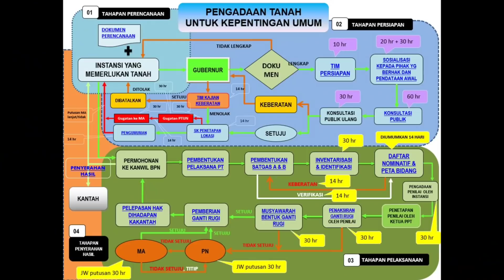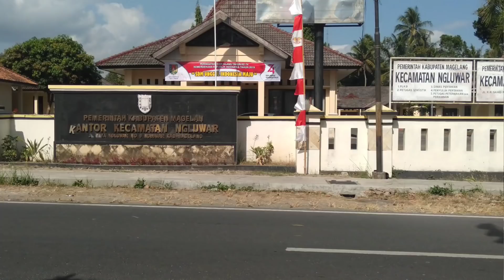INILAH JAWABAN PERTANYAAN-PERTANYAAN tentang JALAN TOL JOGJA-BAWEN !!!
Salam Jumpa Lagi dengan berkatku channel.
Dalam video kali ini saya akan mencoba menjawab pertanyaan-pertanyaan dari teman-teman tentang Jalan Tol Jogja-Bawen.

Semoga video ini bermanfaat dan jika ada kekurangan saya mohon maaf.
Terimakasih.